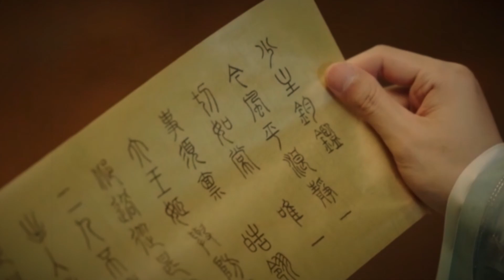Yang Zi entre Tan Jianci, Zhang Wan Yi y Deng Wei/A quién Prefiere? en lostyouforever